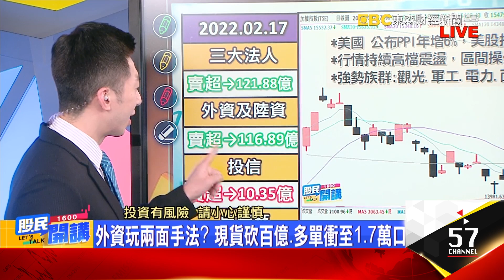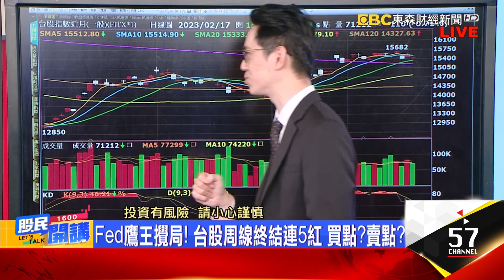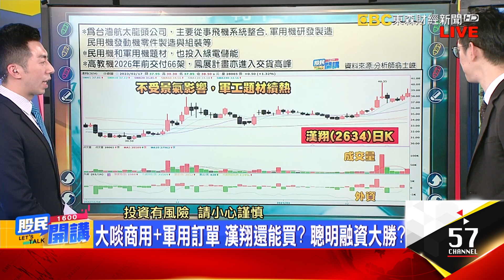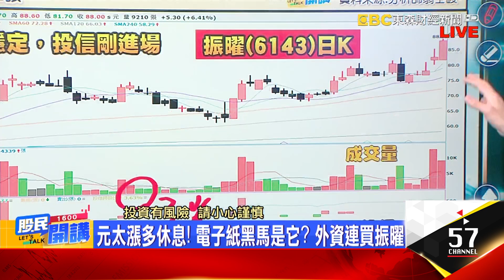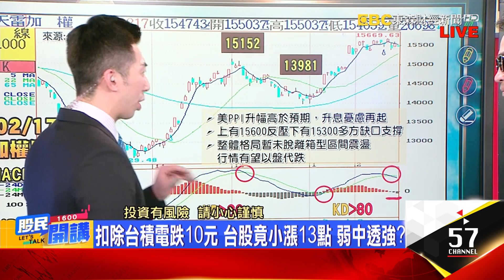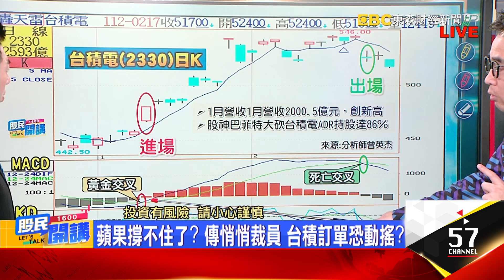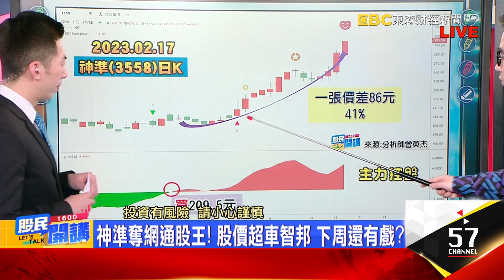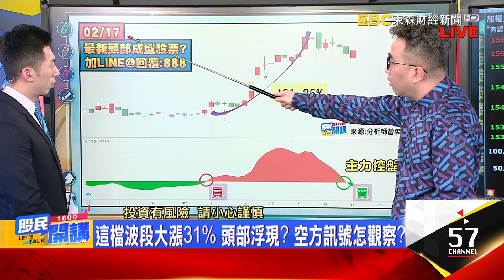鷹王又煩人！現在買小不買大？快速輪動怎挑股？中美鬥氣球！軍工航太來回操作 怎提高勝率？神山先放心裡尊重 資金轉向底部成型股？《股民開講》翁士峻 曾英杰 20230217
來賓 翁士峻 曾英杰

Fed鷹王攪局! 台股周線終結連5紅 買點?賣點?
Fed鷹王喊3月升2碼 今年沒投票權 亂刷存在感?
電力.航空.面板.觀光輪動快 士峻教5操盤攻略
大啖商用+軍用訂單 漢翔還能買? 聰明融資大勝?
車用.工業需求強! 應材財測優 可留意家登.萬潤?
元太漲多休息! 電子紙黑馬是它? 外資連買振曜
士電漲停買不到 中興電又嫌貴 能買低價的華城?
翁士峻叮嚀:權值股看外資臉色 首選強勢題材

扣除台積電跌10元 台股竟小漲13點 弱中透強?
櫃買小兵不甩大盤 下周強恆強? 6訊號盯仔細!
AI人氣飆升! 能教選股.教操作? 杰帥曝心法
蘋果撐不住了? 傳悄悄裁員 台積訂單恐動搖?
神準奪網通股王! 股價超車智邦 下周還有戲?
天鈺昨漲停今續攻 券資比57% 掀驅動IC比價?
這檔波段大漲31% 頭部浮現? 空方訊號怎觀察?
杰帥小提示:大盤上有壓.下有撐 中小股活潑